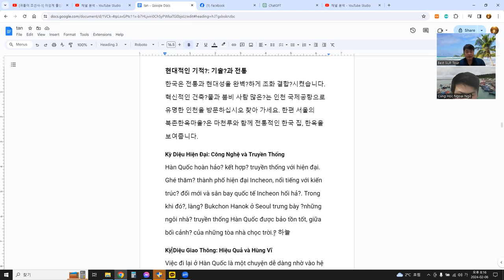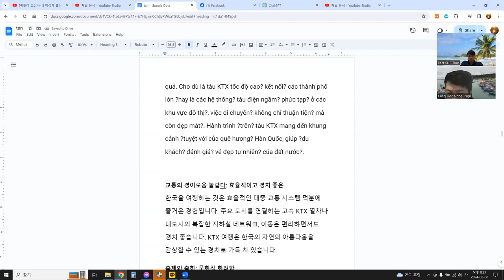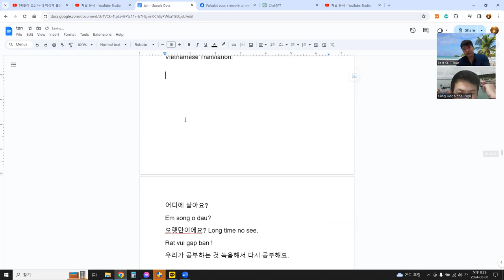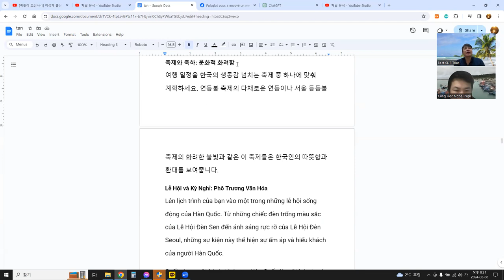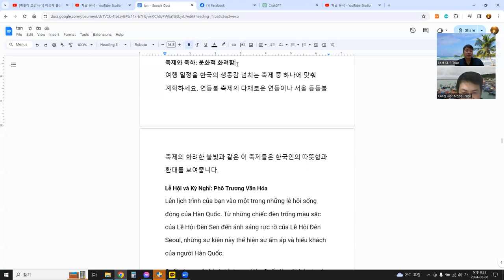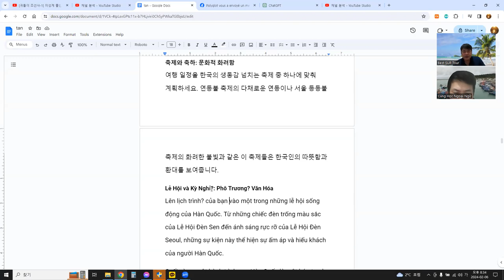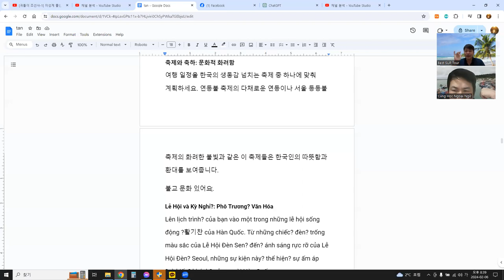관심사 - 여행, 언어교환(한베) 3